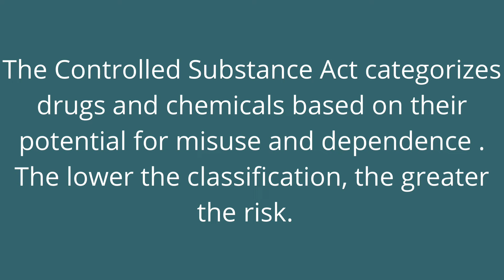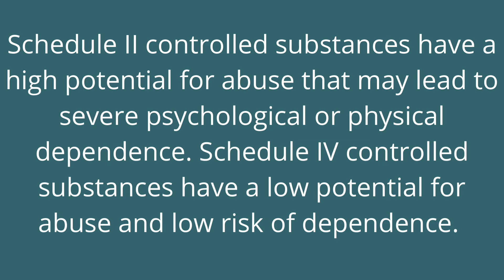Pharmacy Technician Practice Test Question #4 💊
Pharmacy Technician Practice Test Question